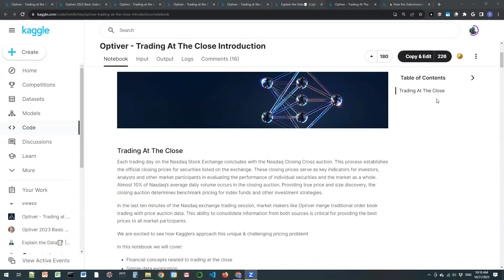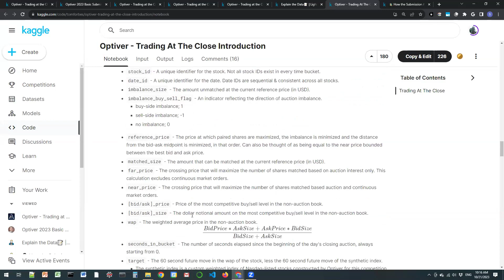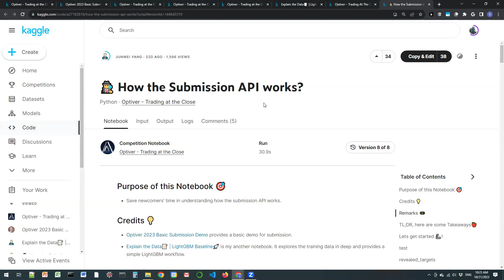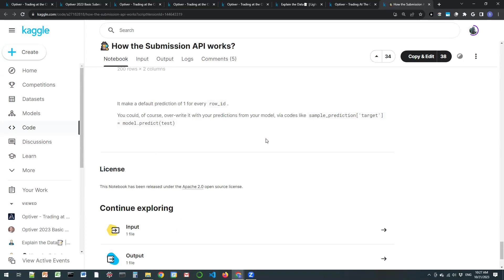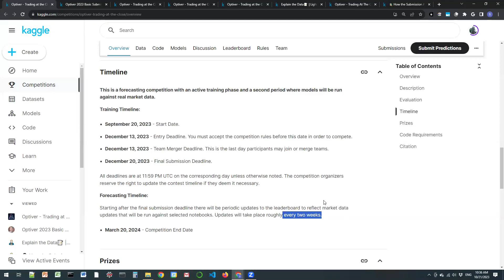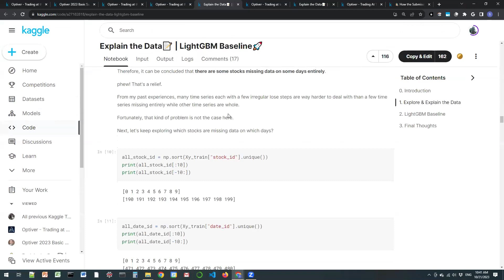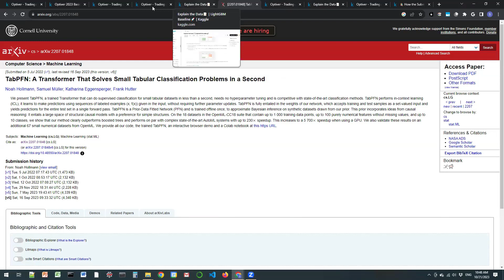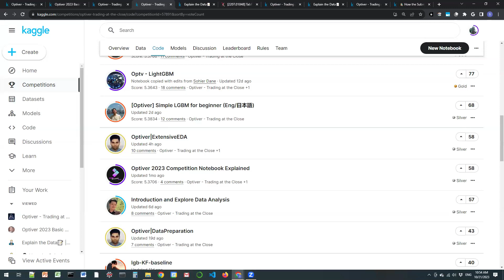TWIML Kaggle Meetup Summer 2020 - 10/21/2023